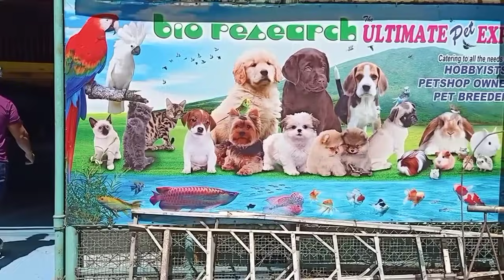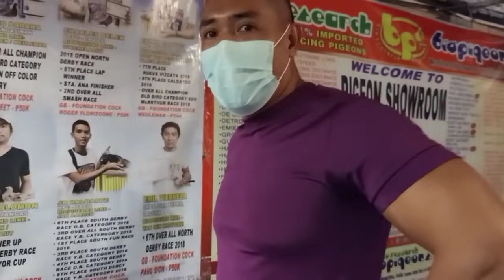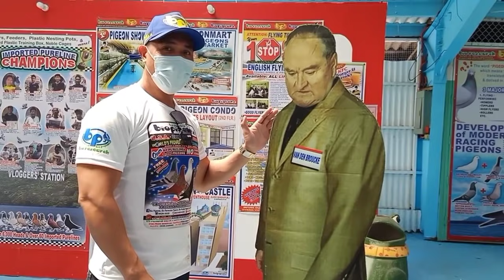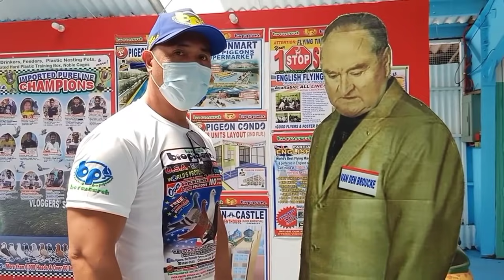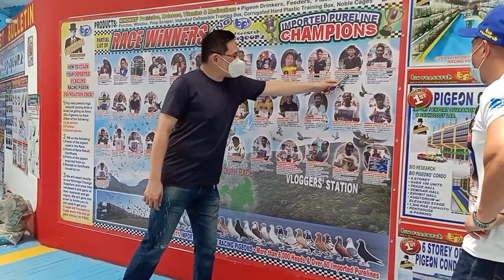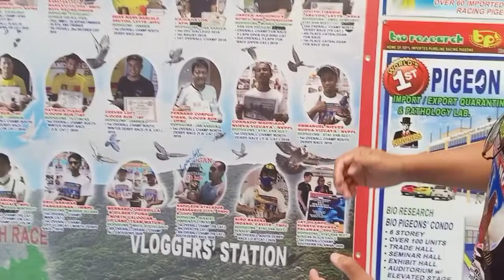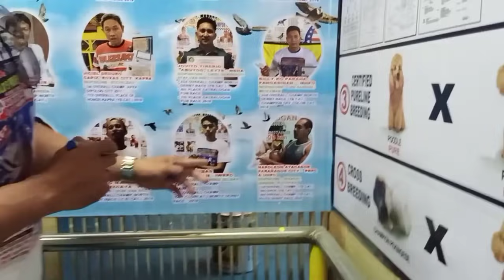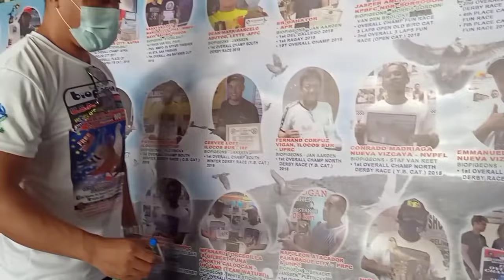IDOL NAPSTER, SINUGOD ANG BIO PIGEONS| BAKIT KAYA?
Lahat ng Pigeon Fanciers ay iisa ang hilig ang mag kalapati.
Anu man klaseng bloodline ang ibon, saan at kanino man galing, enjoy lang ang pag kakalapati.
Sa Karera ng kapati, ibon lang ang naglalaban hindi ang Fanciers.  Enjoy & Happy Flying to all. LOVE & PEACE!